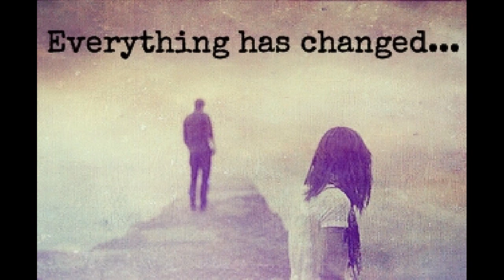Myanmar Love song 2023